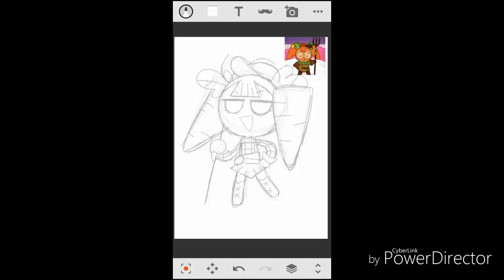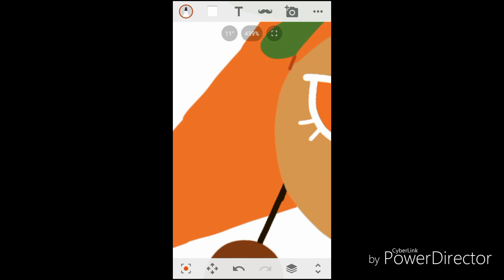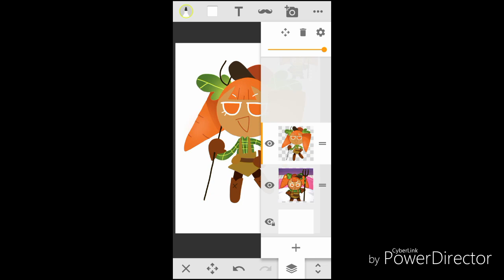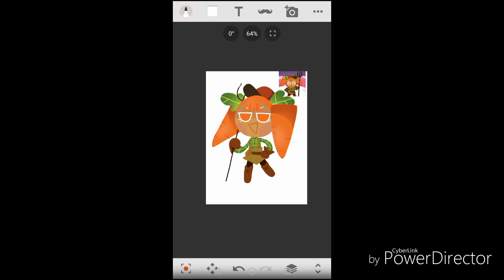Carrot cookie - Speed paint (cookie run)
She's my fav